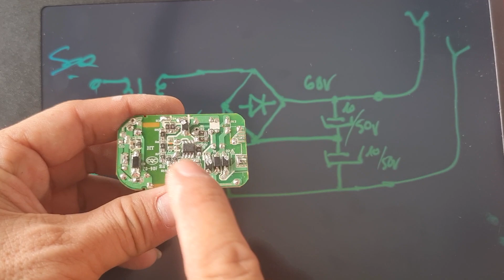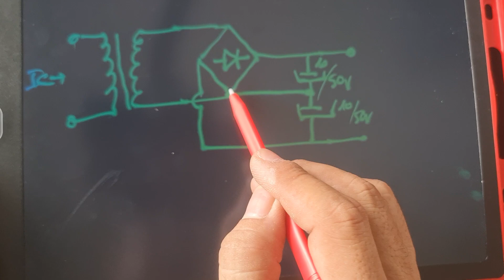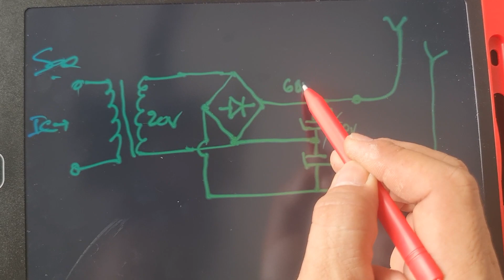Sơ Đồ Chế Máy Đo Mọi Thứ Quý Hơn Vàng Đây Nè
đây là video giải thích sơ đồ của máy đo đa năng máy đo đèn led may đo mọi thứ quý hơn vàng tôi sẽ giải thích cho các bạn biết vệ sơ đồ qua cách làm cách đấu dây của mạch điện này mạch điện này là mặc một mạch điện hay và mộc mạch điện rất là thú vị cách đây 2 ngày tôi đã làm 1 video thu hút rất nhiều người xem và làm việc nhưng chưa biết cách làm cần phải có sơ đồ để rõ hơn thì đây là sơ đồ và giải thích cho các bạn dành cho những bạn mới học điện tử mới thích sáng tạo và chế tạo những đồ nghề những đồ điện tử trong gia đình
ĐÂY LÀ NHỮNG DANH SÁCH CÁC VIDEO SẮP XẾP THEO CHỦ ĐỀ CÁC BẠN MUỐN TÌM HIỂU CHỦ ĐỀ NÀO THÌ BẤM VÀO LINE ĐÓ ĐỂ XEM VÀ CÓ THỂ LƯU LẠI:
5/ Sửa Đồng Hồ Đo Vạn Năng 6/ Sửa Nguồn Xung 7/ Học Linh Kiện Điện Tử Các Loại
Đây Là Tai Khoản Ngân Hàng Của Thầy Mò:
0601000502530 VIETCOMBANK CHI NHÁNH ĐỒNG THÁP - CHỦ TÀI KHOẢN VÕ VĂN Ô